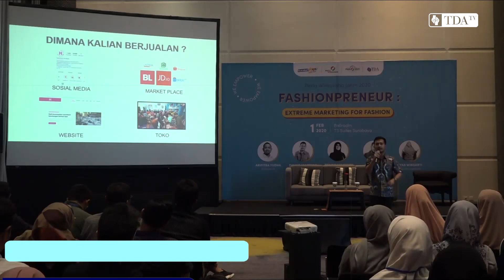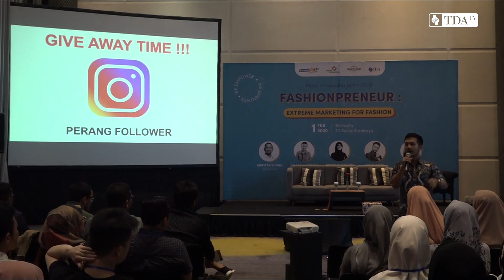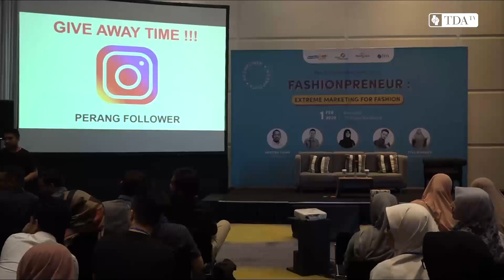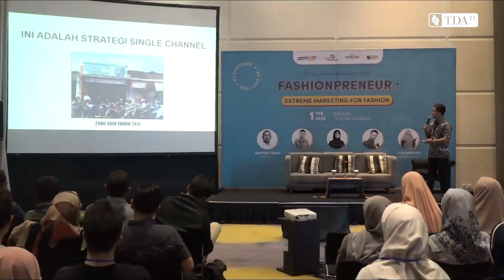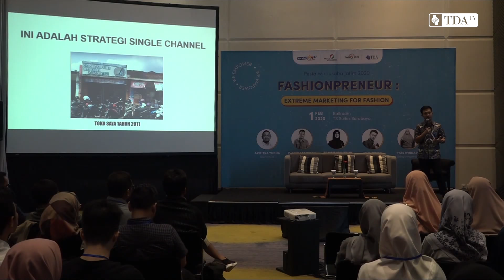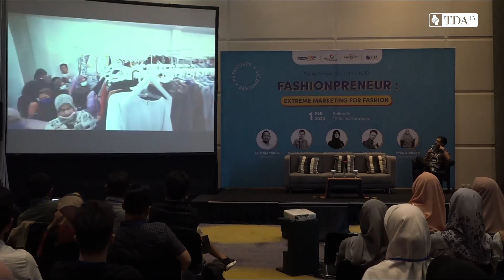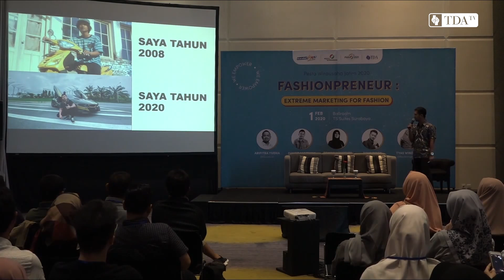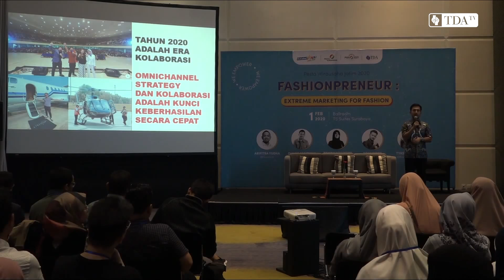Episode 2 : Ini Dia Kunci Tomliwafa Meraih Keberhasilan Secara Cepat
Pengen tau bagaimana cara mas Tomliwafa (Owner Handmadeshoesby) bisa sukses membangun bisnis fashionnya hingga sangat fenomenal. Beliau pernah membeli mobil Atha Halilintar Cash, Juga pernah viral bagi bagi bantuan ke pengemis uang tunai yang cukup banyak.

Ini adalah rekaman salah satu sesi Pestawirausaha Jawa Timur yang sukses dilaksanakan oleh komunitas TDA.

Share ke semua teman teman yaa..
Semoga bermanfaat..